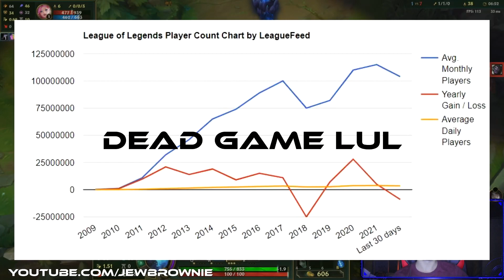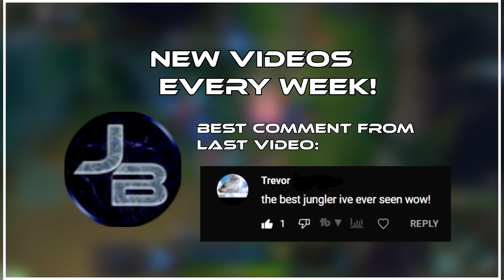5 Habits ANYONE CAN USE to Reach Diamond - League of Legends Season 12 Guide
🧠 BECOME the 1% this season, and stop letting your teammates keep you in your elo.

0:00 Intro
1:30 Balanced Leverage
2:48 VOD Reviews
4:17 /Mute All
7:23 Golden Triangle
8:40 Patient Mindset

This guide is for league players of ALL backgrounds. If you're brand new to ranked, or you've been stuck for years, I'm here to help you get out of your comfort zone. This video I'll be covering 5 key tactics I use to win more games. You'll notice that many of these tips have to do with your MINDSET, rather than specific gameplay styles. Not everyone will agree with what I have to say, but topics such as reviewing vods, muting all, and staying out of autopilot are covered.